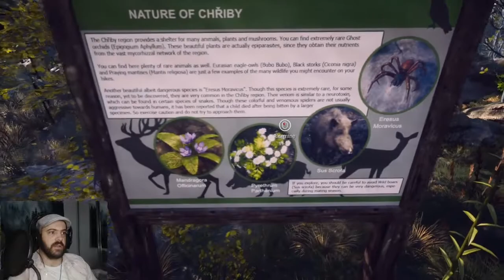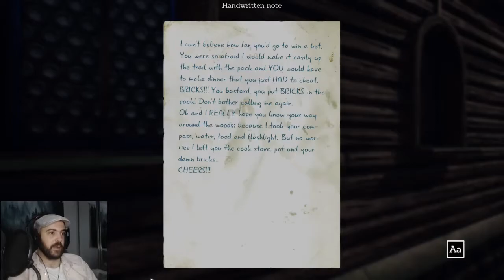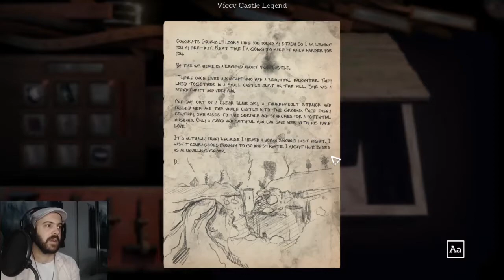The Best Cave In The World - Someday You'll Return #2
Someday You'll Return is a psychological horror game created by CBE Studios and set in the Czech Republic. Daniels daughter has left school and has disappeared in the woods. Its up to us to find Stela while things get a little on the spooky side.